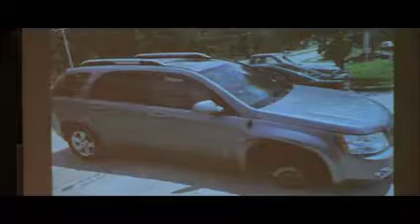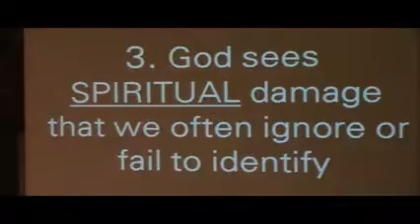Repair 4-30-17 1045 am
God wants to repair our relationships on earth and in heaven.